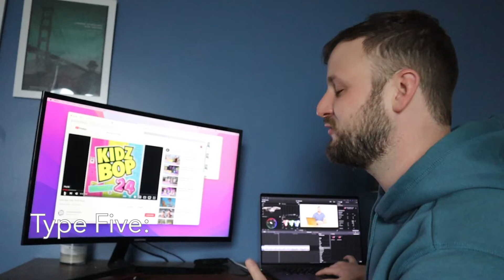Each Enneagram Type's Least Favorite Music 🤣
I'M GONNA POP SOME TAGS ONLY GET $20 IN MY POCK-

A peek into the types of music that drive each Enneagram type crazy.

It's interesting that different people use music for so many different reasons.  Maybe to reinforce a sense of self. Maybe for catharsis. For some, it's the excitement & novelty of sounds. For others it's a statement of upbringing and culture.  I find when Enneagram Type has a strong aversion to a type of music, the negative reaction to the aesthetics is indicative of a deeper disagreement of why Music exists in the first place.

OK time to go listen to some Nicki Minaj.